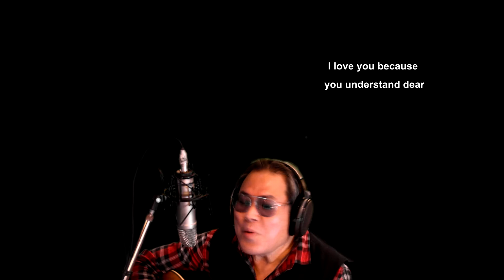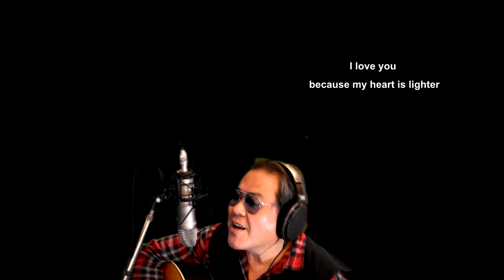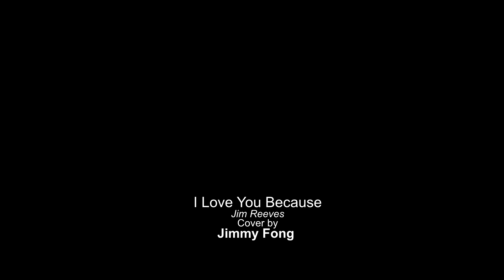I love you because (Acoustic Cover)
Live cover of an old Jim Reeves 60s Classic  'I Love You Because' by Jimmy Fong. This is the first of a 'Lockdown Sing-along Series'